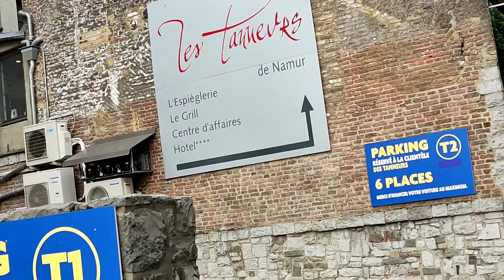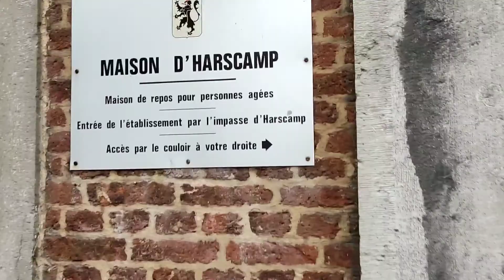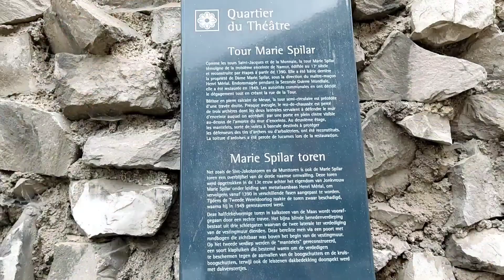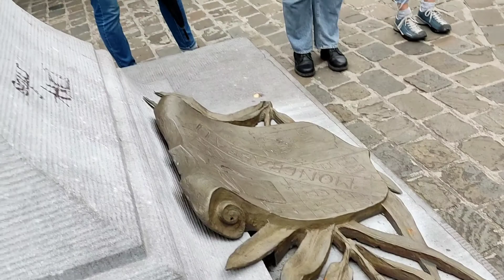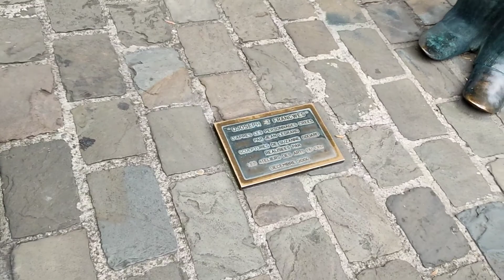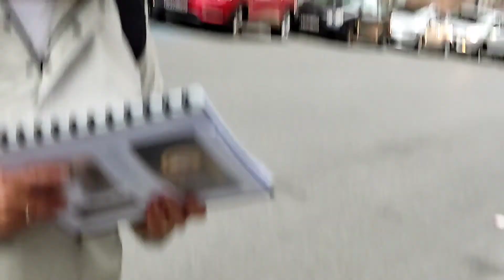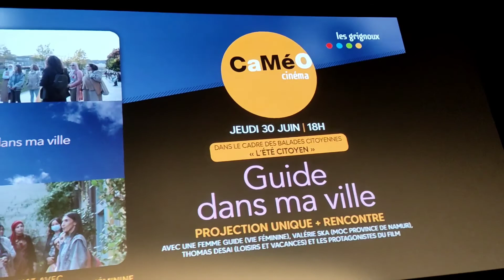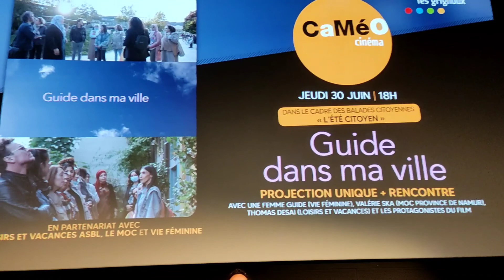Visite à Namur avec guides Bruxelloises et Namuroises sur Projet de film" guide dans ma ville "